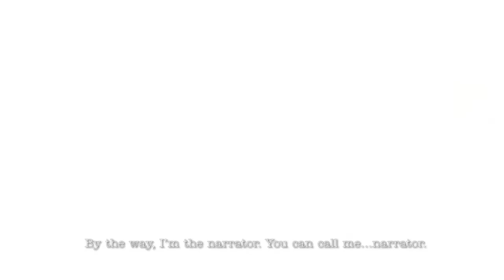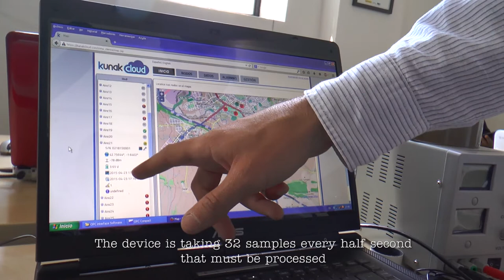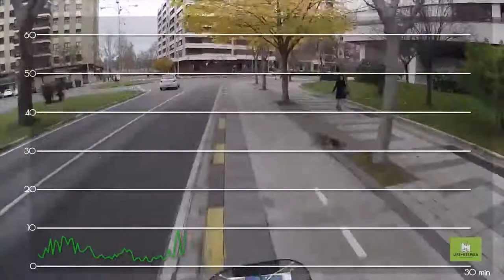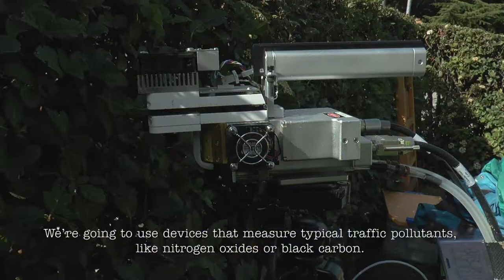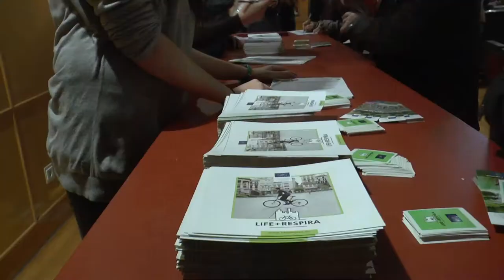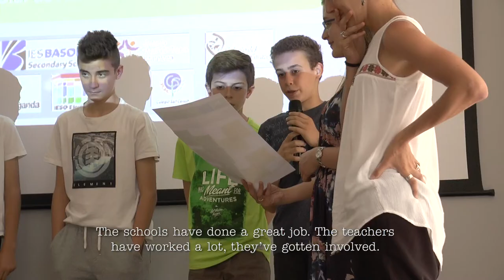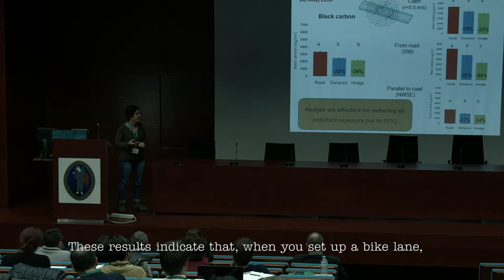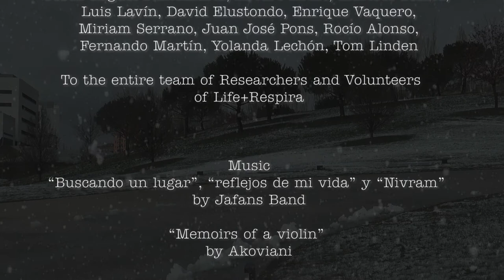Up in the air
This documentary (57 min.), tells the story of a group of scientists who try to improve urban air quality, conducting a measurement of the main air pollutants, with a precision that has never been achieved before. They rely on the help from 200 volunteers who carry a specially designed sensor on their bicycles. Over a period of two years, they go through 47.000 km. and contribute with 150 million data. But several problems appeared soon, which challenge the researchers ability and inventiveness.